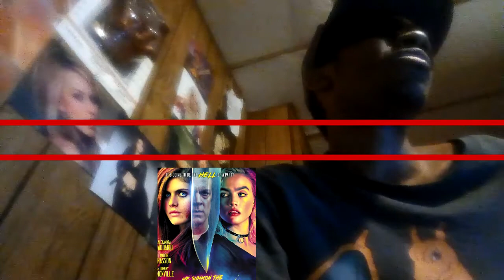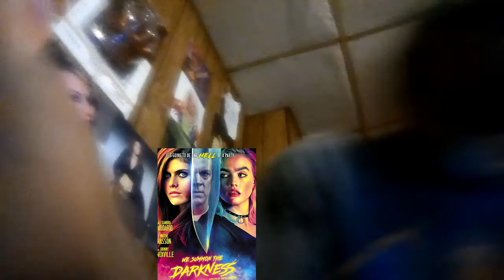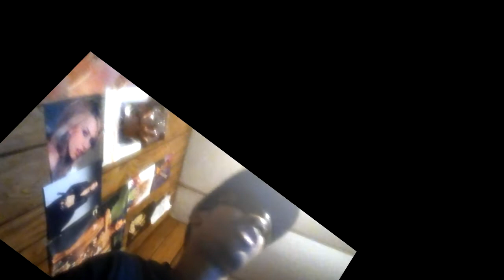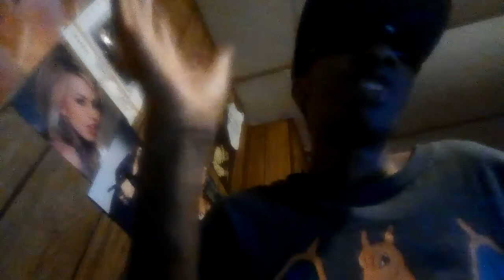We summon the darkness (2019) Movie review & thoughts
My thoughts on a forgettable little flick.

Three best friends embark on a road trip to a heavy-metal show, where they bond with three aspiring musicians and head off to one of the girls' country home for an after-party.

Director: Marc Meyers
Writer: Alan Trezza
Stars: Alexandra Daddario, Maddie Hasson & Johnny Knoxville.